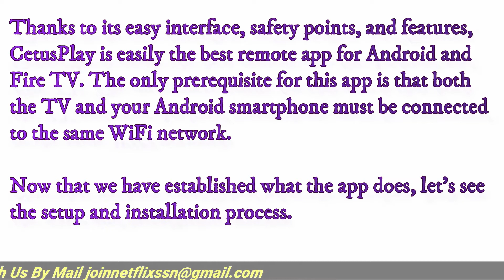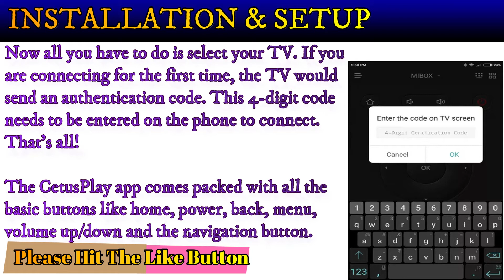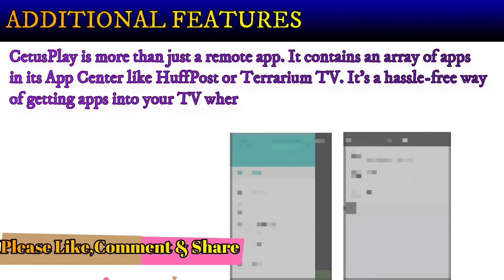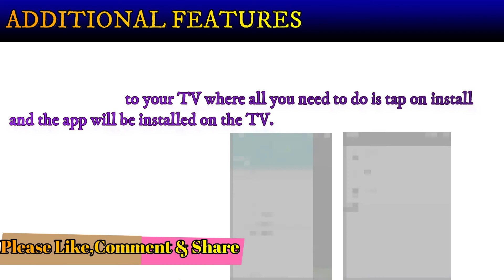How to use Android phone to Con­trol Ama­zon Fire TV stick||Fire TV Remote app||amazon fire tv stick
How to use Android phone to Con­trol Ama­zon Fire TV stick||Fire TV Remote app||cetusplay firestick